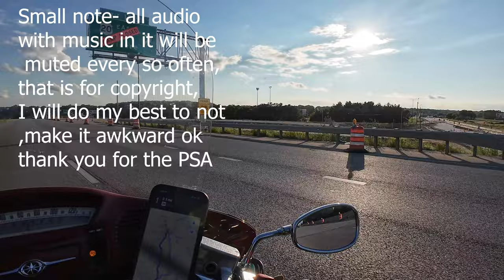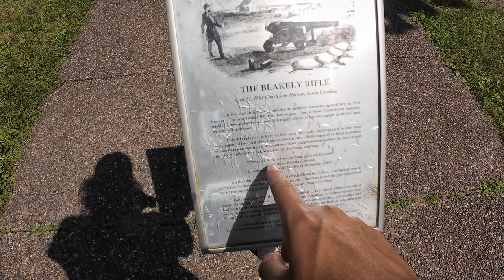Chicago To Galena on Kali- The Film: Royal Star Venture 500 Mile Weekend Trip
i will upload Niagara soon do not make fun of me